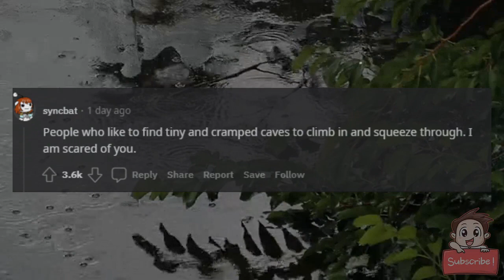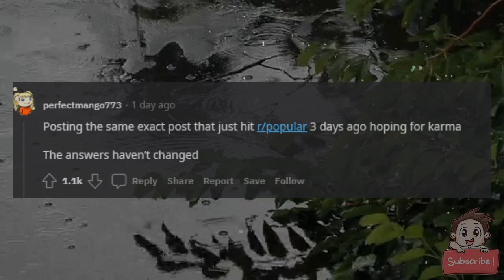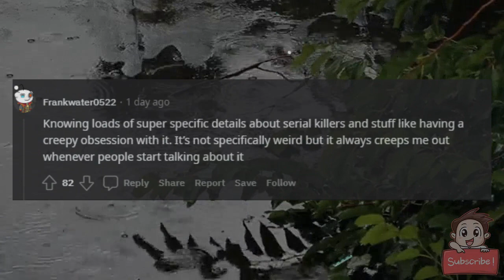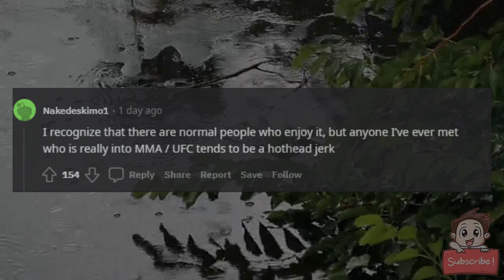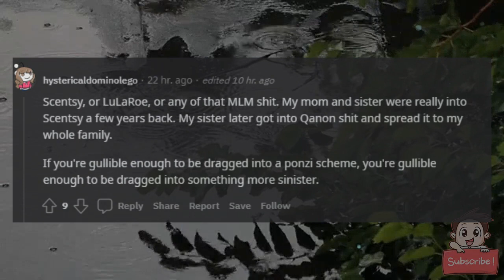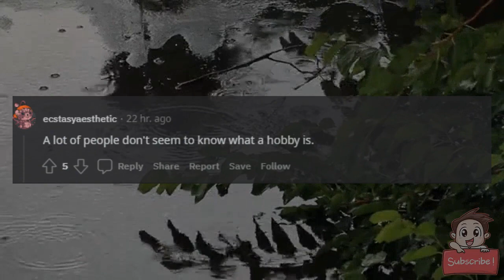What hobby can someone have that raises an immediate red flag?